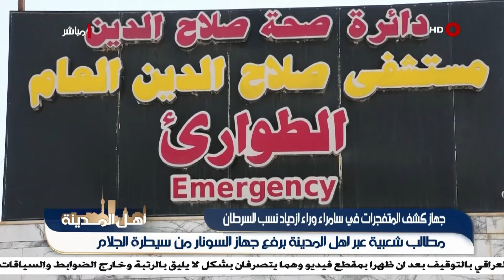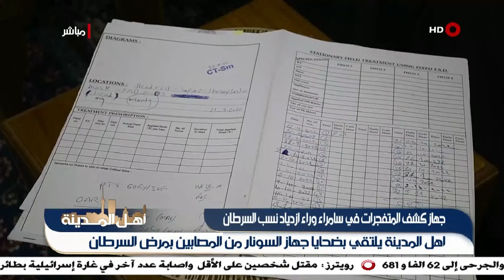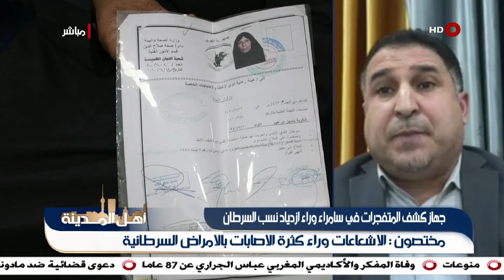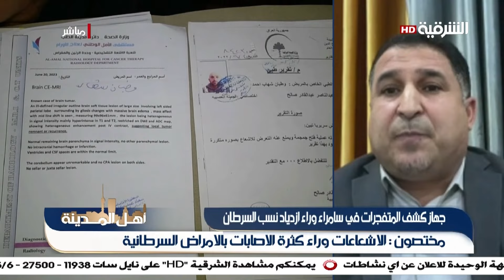ضرب وبكاء .. فيديو يطيح بضابطين | أهل المدينة